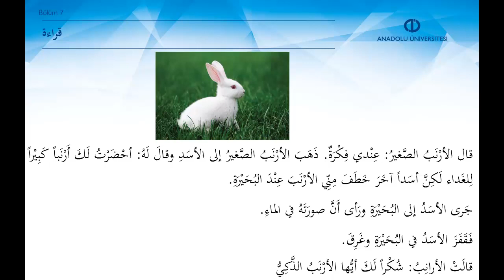ARAPÇA II - Okuma 7